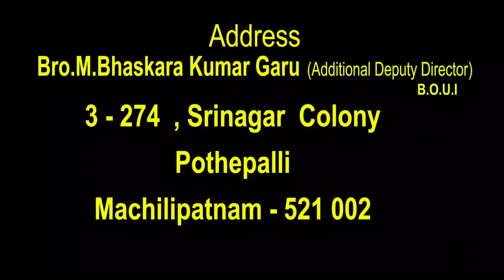02 04 2022 Bhaskar kumar garu